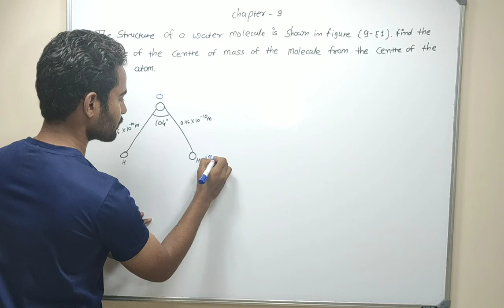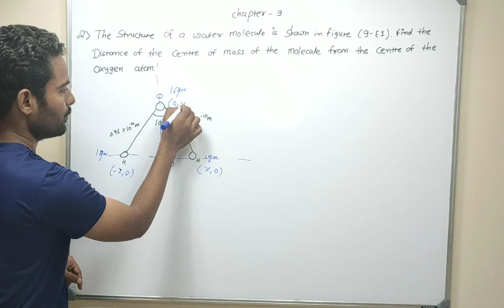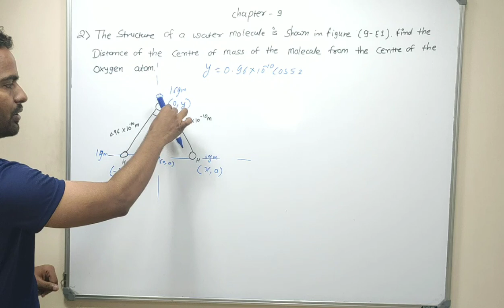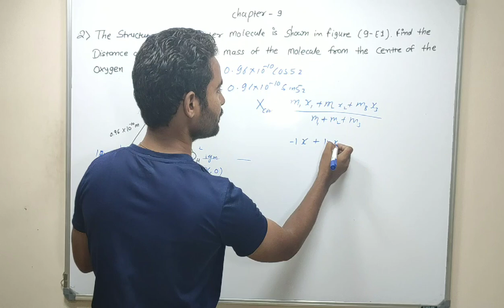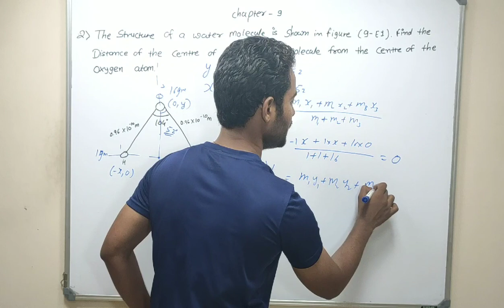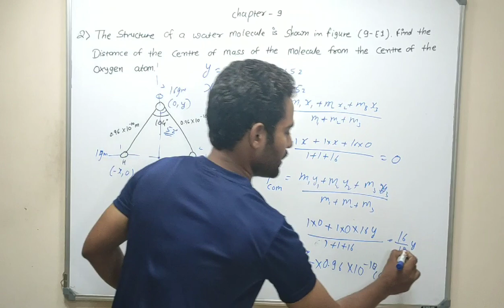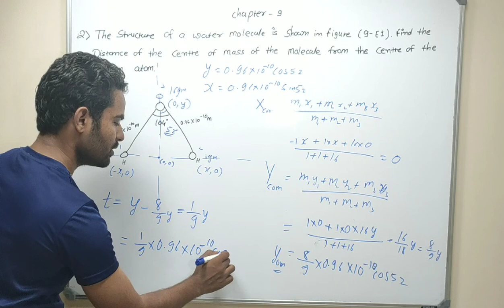H.C. Verma Solutions - centre of mass- Chapter 9, Question 2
2. The structure of a water molecule is shown in figure
(9-E1). Find the distance of the centre of mass of the
molecule from the centre of the oxygen atom.